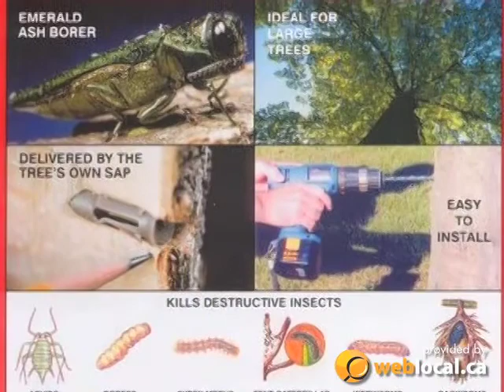Arbor-Us Total Tree Services